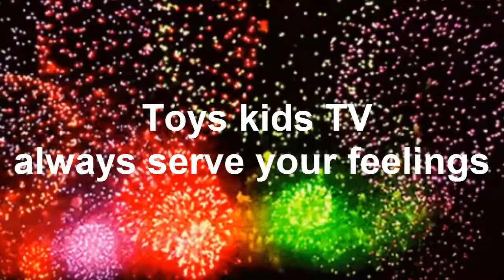Beautiful Baby Chay Hong Sleeping Well On Lovely Soft Bed